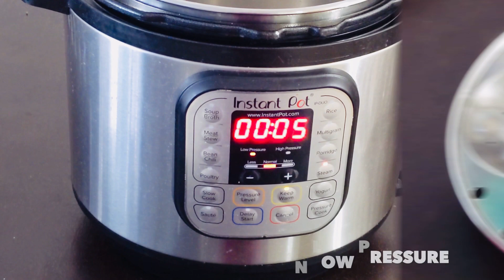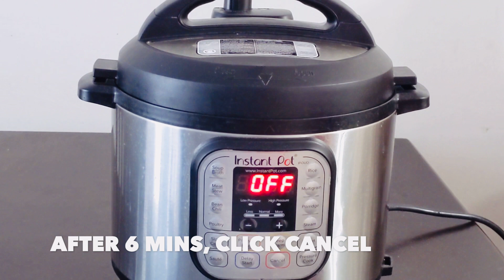INSTANT POT IDLI|How to steam idli's in InstantPot|Soft idli's in instantpot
Hello Friends,
If you’re new here, I am Samaya and I live in America.